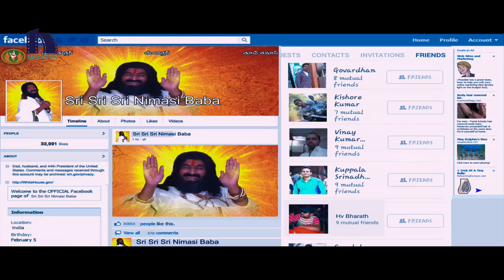రఘు బాబు చేసిన అరాచక కామెడీ చూస్తే మీ పొట్ట చెక్కలే || Latest Telugu Movie Scene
Watch  రఘు బాబు చేసిన అరాచక కామెడీ చూస్తే మీ పొట్ట చెక్కలే || Latest Telugu Movie Scene